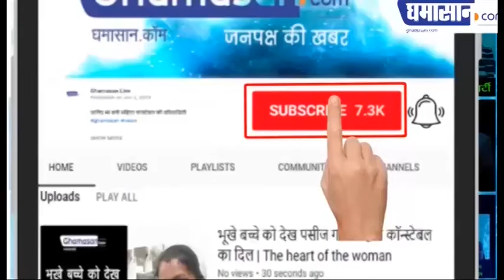जल्द शुरू होगा Bigg Boss 14, इन Stars को किया Approach